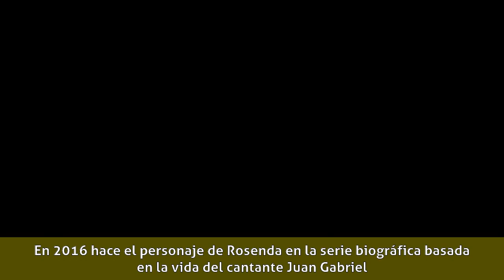Gala Montes - Carrera